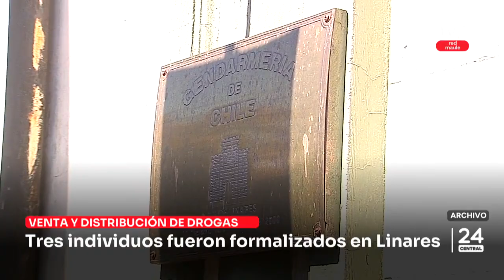En prisión preventiva quedan 2 sujetos por homicidio ocurrido en San Clemente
Ésta y otras noticias, en la siguiente síntesis.